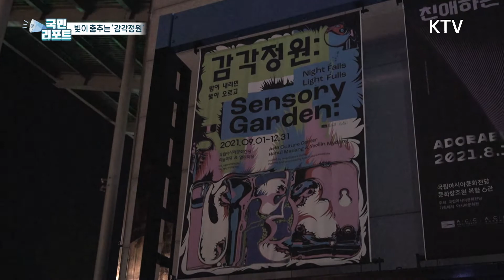'감각정원' 작품 감상하며 가을밤 산책 즐겨요! [국민리포트]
요즘 아침 저녁으로
선선한 바람이 불어
산책하기 좋은 때입니다.
어둠이 깔린 정원을 거닐며
시각과 청각 등

오감으로 느낄 수 있는
이색적인 예술작품 전시가
눈길을 끌고 있는데요.

현장에, 임보현 국민기자가 다녀왔습니다.